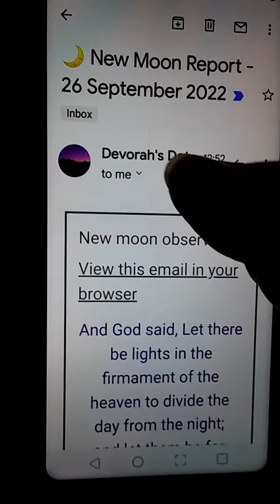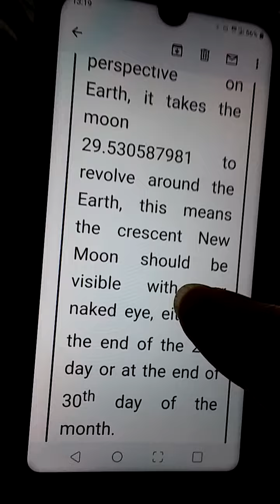Moon was NOT sighted in Israel Monday evening, Sept 26, 2022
The new month will begin, per YHVH's reckoning, Tue evening, Sept 27, 2022. Tue evening until Wed evening at sundown is a high Sabbath.
Lev 23:23 - Then YHVH spoke to Moses, saying,
24 - “Speak to the children of Israel, saying: ‘In the seventh month, on the first day of the month, you shall have a sabbath-rest, a memorial of blowing of trumpets, a holy convocation.
25 - ‘You shall do no customary work on it; and you shall offer an offering made by fire to YHVH.’ ”

Enjoy your Sabbath!! Happy Feast of Trumpets/Chag sameach!